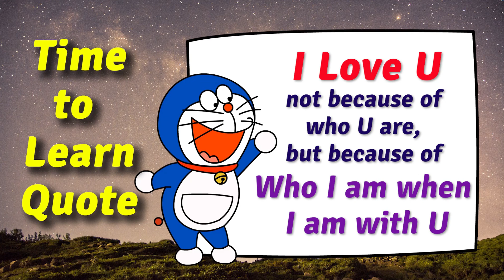20. How to draw a face easy (Part 3) || How to draw Mouth (Lips) step by step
Hi! I’m Harmony. Welcome to my Drawing Channel. This channel is for those who want to learn how to draw from the beginning step by step. I would like to share my knowledge to help and encourage others, so I try my best to make drawing tutorials that are easy to understand and apply. In any way, I do hope that through my drawing channel, you can learn something from it and the more important way is to make your life to be more positive and happy because drawing is a great activity to promote relaxation and you can learn some positive quote at the end of my video.

▶︎The Material I use
👉 A4 Paper
👉 Pencil 2H
👉 Pencil 2B
👉 Pencil 12B
👉 Kneaded Eraser
👉 Soft Tissue
👉 Blending Stump

20. How to draw a face easy (Part 3) || How to draw Mouth (Lips) step by step